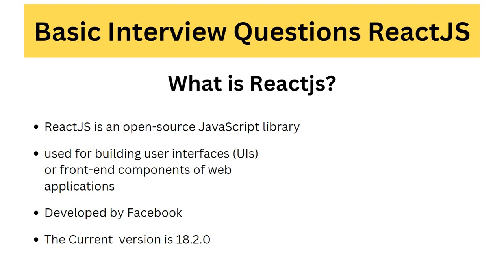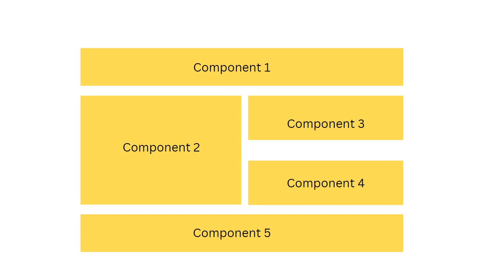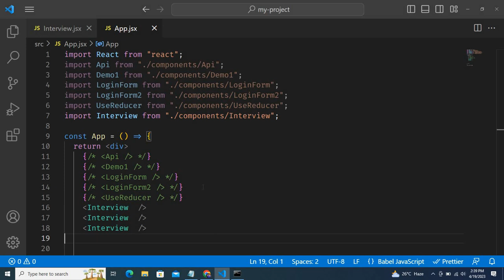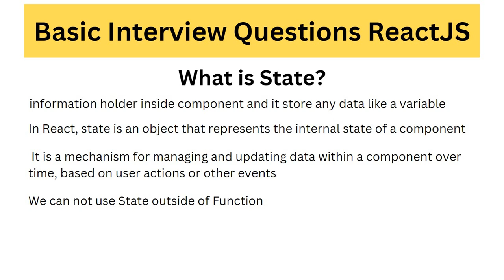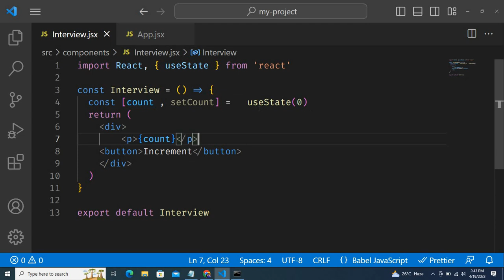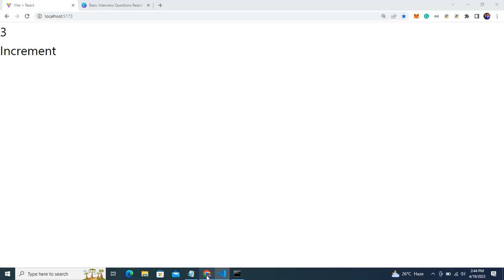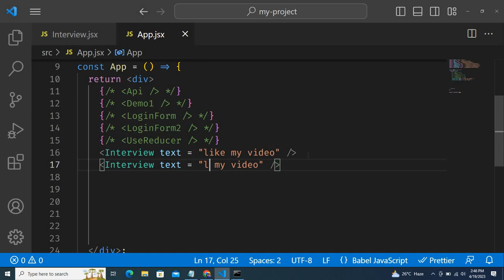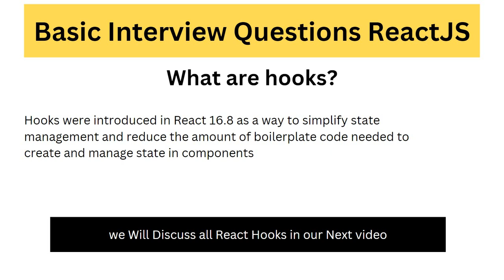Top 10 most asked React JS Interview Questions and Answers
In this video, we'll be talking about Top 10 most asked React JS Interview Questions and Answers, a popular JavaScript library. We'll be providing react interview questions so that you can learn as much as possible about this library.

To ensure that you're prepared for your next react interview questions, be sure to watch this video! We'll cover all the important basics of Top 10 most asked React JS Interview Questions and Answers, so that you'll be ready to answer any questions that come your way. After watching this video, you'll be well on your way to a successful react interview questions and answers!

1 most important react js interview questions
2 react interview questions and answers
3 react js interview questions and answers for freshers
4 front end interview questions github
5 web developer interview questions and answers

Danishteachnical.com